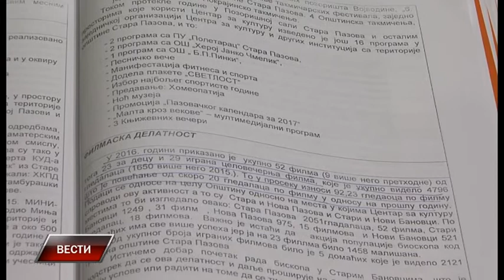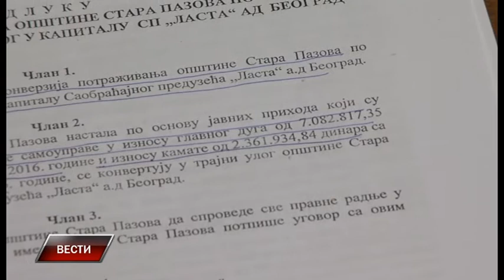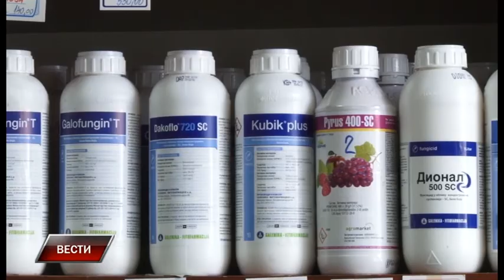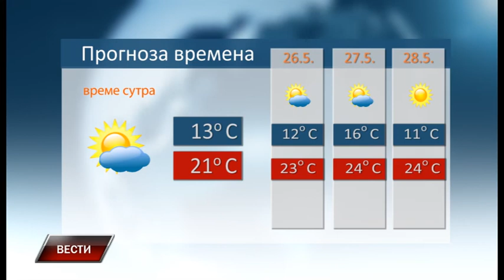Vesti 24 5 2017